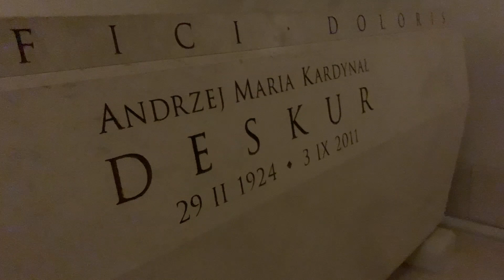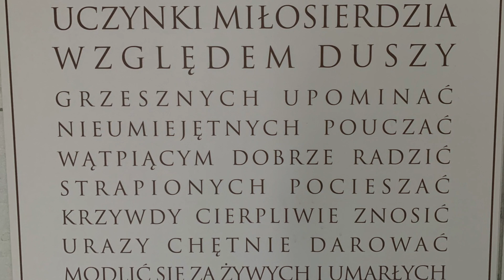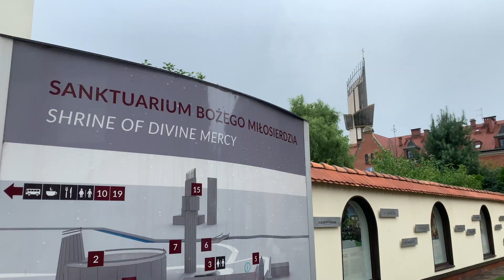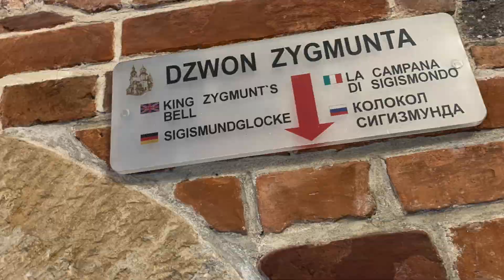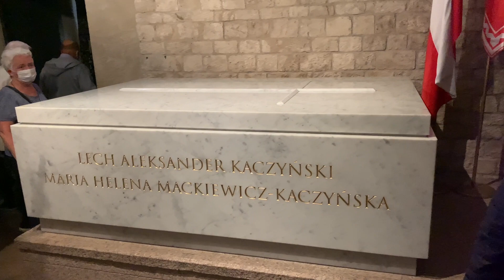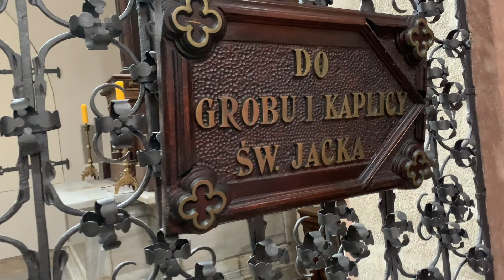Kraków 2021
17 sierpnia, w Uroczystość św. Jacka, głównego patrona naszej archidiecezji i metropolii, pielgrzymowaliśmy do jego grobu. W tym dniu, Mszą św. o godz. 6.30 w Parafii Ducha Świętego w Wodzisławiu Śląskim, rozpoczęliśmy pielgrzymkę do Krakowa. Na naszym szlaku było Centrum Św. Jana Pawła II, Sanktuarium Bożego Miłosierdzia w Łagiewnikach, Zamek Królewski na Wawelu, Katedra Wawelska, Dzwon Zygmunta, słynne okno papieskie, kościół franciszkanów, dominikanów, zwiedzanie Bazyliki Mariackiej, Bazylika Najświętszego Serca Pana Jezusa, Rynek Główny oraz Cmentarz Rakowicki gdzie modliliśmy się przy grobie rodziców Świętego Jana Pawła II.
Zapraszamy na krótką relację.